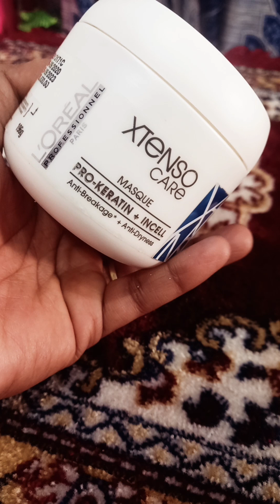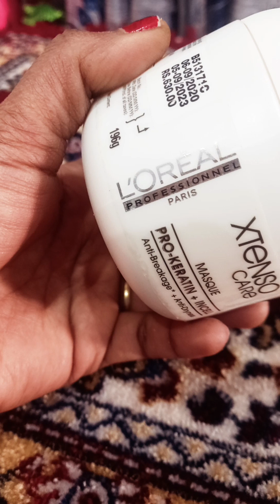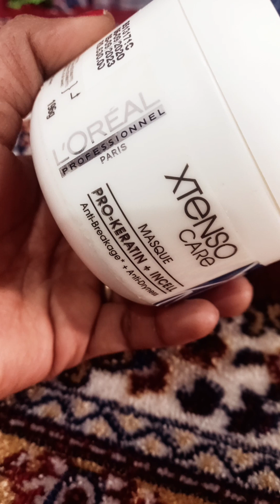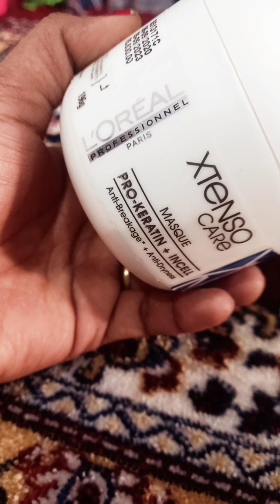Hair spa professional crame Hair treatments crame#like and subscribe my channel for more videos